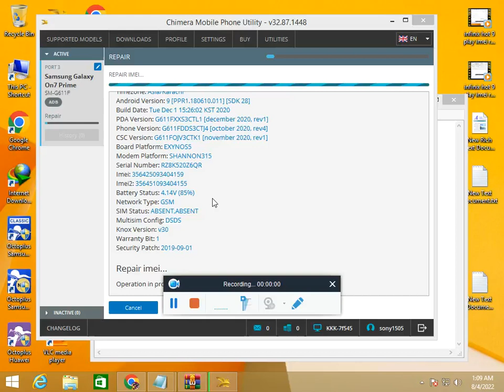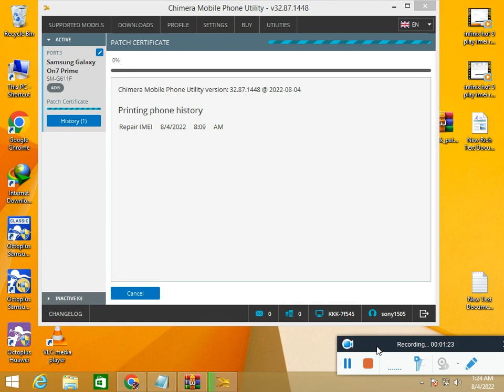Galaxy Sm-g611f imei repair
VIVO MOBILE ARE THE BEST MOBILE IN THE WORLD MANY OF THE SOFTWARE TEAM SUPPORT VIVO BRANDS OF MOBILE IN HIS SUPPORT, FOR IMEI REPAIR, UNLOCK CODE,  UNLOCK FRP, AND UPDATES IN PROGRAMMING.
UNLOCK THE TOOL FOR RENT GET A LOGIN PASSWORD FOR ONE DAY.
SOFTWARE DEVICES FOR RENT CALL:

FREE MOBILE SOFTWARE COURSE & LATEST CRACKS.

 VIVO Y 30, VIVO Y30I, VIVO Y31S, VIVO Y33S V2109 unlock tool,
VIVO Y15 1901 IMEI repair,
VIVO Y 17, VIVO Y19 1915 IMEI change with unlock tool,
VIVO Y91, VIVO Y91C IMEI change with unlock tool,